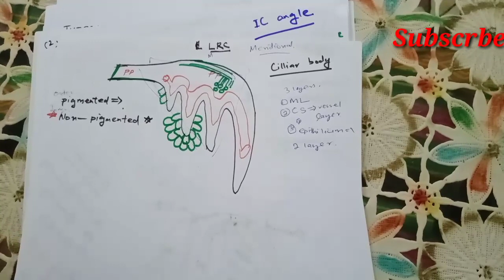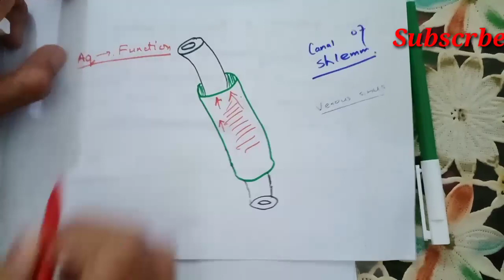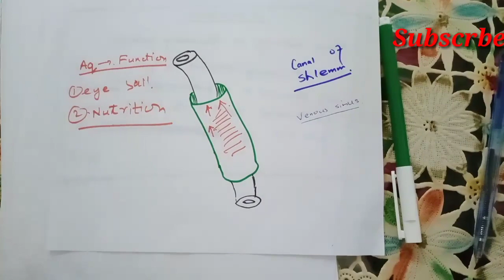Eye-Aqueous Humor production,circulation and drainage .Intraocular pressure physiology in hindi/Urdu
In this video you will know about eye, Intraocular fluid and pressure, Aqueous Humor production, circulation and drainage.Auous humor is produced in the cilliary bodies and moves to the posterior chamber.then to anterior chamber.From anterior chamber it moves towards trabecular meshwor,then canal of leshman and then to the veins.